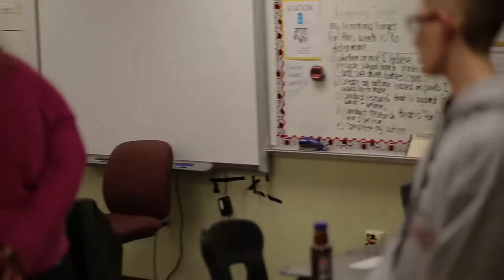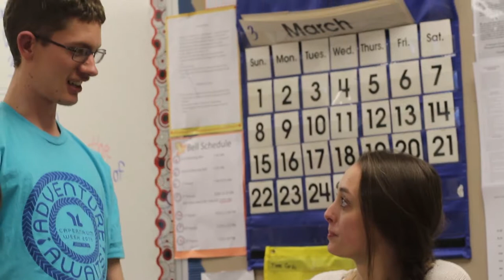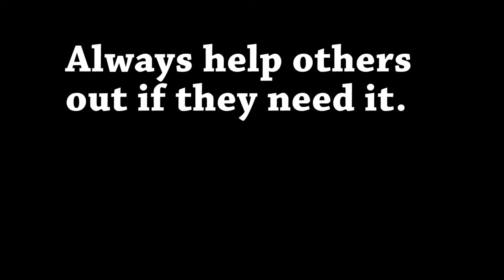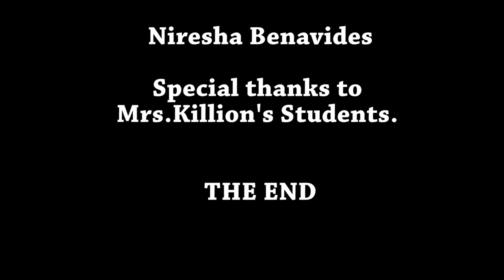Social Skills Video: DHHS